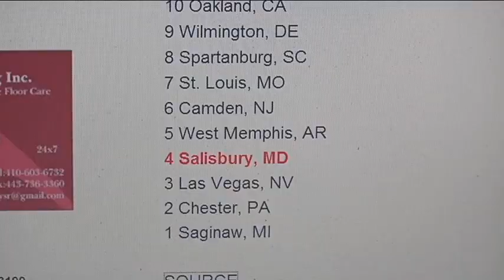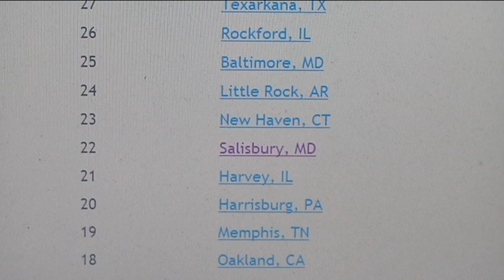Salisbury Safety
News Package conceptualized, shot, and edited by Jennifer Fulginiti and Eric Heim.

Special thanks to Salisbury Police and Cpt. Simon for interviewing with us.